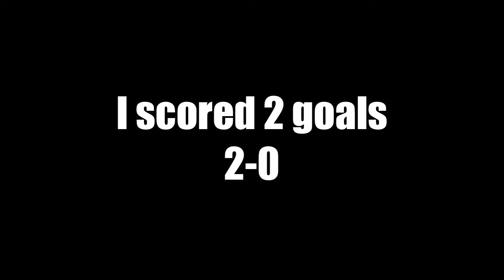Rocket League Game 95